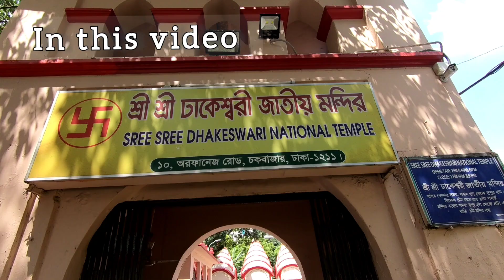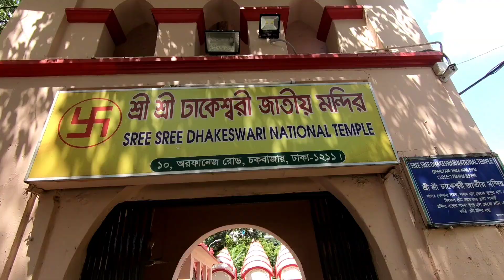बांग्लादेश में हिंदुओं के घर-मंदिरों पर हमले | Bangladesh Hindu Temple Attacked | bangladesh crisis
In a shocking turn of events, a Hindu temple in Bangladesh has come under attack, leaving the community in devastation.

Eyewitnesses describe a scene of chaos, as the sacred space was targeted in an act of violence that has sent shockwaves throughout the nation.

This incident raises serious concerns about the safety and security of religious minorities in Bangladesh. The temple, a place of worship and peace, has now become a site of fear and destruction.
bangladesh violence against hindu
Why is Hinduism declining in Bangladesh?
Bangladesh Hindu attack 2024

The broader implications of this attack on religious freedom cannot be ignored. We must stand together in solidarity against such acts of hatred and violence.

Stay with us as we continue to follow this developing story.

बांग्लादेश में हिंदू कितने हैं?
बांग्लादेश में हिंदुओं के साथ कैसा व्यवहार किया जा रहा है?
All eyes on bangladesh hindu

bangladesh news
bangladesh protest
bangladesh violence
bangladesh
sheikh hasina
bangladesh protests
bangladesh news today
bangladesh crisis
sheikh hasina news
bangladesh student protest
sheikh hasina bangladesh
sheikh hasina quits as pm
bangladesh latest news
bangladesh quota protest
sheikh hasina resignation
protest in bangladesh
latest news
sheikh hasina resigns
india today
bangladesh protest news
bangladesh student protests
english news
student protest in bangladesh
bangladesh riots
bangladesh pm resigns
bangladesh pm quits
bangladesh violence protest
s jaishankar
bangladesh news live
pm modi
bangladesh anti govt protests
bangladesh live news
bangladesh pm sheikh hasina resigns
live news
breaking news
bangladesh politics crisis
bangladesh iskcon temple attack video
bangladesh army
sheikh hasina live news
pm sheikh hasina
bangladesh job quota protest
bangladesh student protest live
bangladesh student protest reason
dhaka violence
emergency in bangladesh
job quota protest in bangladesh
bangladesh pm sheikh hasina
bangladesh protest live
hindus in bangladesh
bangladesh hindus
bangladesh protest video
bangladesh protest reason
india news
top news
bangladesh unrest
protest in bangladesh against job quotas
hindu
sheikh hasina quits
sheikh hasina legacy
sheikh hasina to stay in india
sheikh hasina resigned
bangladesh student protests explained
bangladesh student
bangladeshi news
bangladesh political crisis
bangladesh protests live
attack on hindus in bangladesh

shiekh hasina resigned
shankaracharya on bangladesh
swami sadanada saraswati
shankaracharya
dhaka protest
hindu temples
news
hindu under attack in bangladesh
attack on hindu in bangladesh
attacks on hindus in bangladesh
theprint news
shekhar gupta
bangladesh border
student protest
bangladesh army chief
bangladesh public protests
temples in bangladesh
hindu in bangladesh safety
hindu in bangladesh news
hindu in bangladesh now
hindu persecution
hindu rights
bangladesh anti-quota protesters
hindus
bangladesh reservation protest
bangladesh reservation
bangladesh quota news
india deaf news
dhaka university news tod
latest news updates
sheikh hasina india
bangladesh political crisis latest update
bangladesh new chief update
bangladesh hindu temple attack
bangladesh crisis reason
bangladeshi hindu
india bangladesh border
hasina
why bangladesh pm resign
bangladesh army chief live
bangladesh pm resign
bangladesh hindu attack today
bangladesh hindu temple attack today
bangladesh hindu
bangladesh hindu attack
hindu bangladesh
hindu killed in bangladesh
violent student protests
sheikh hasina fly to safe place
sheikh hasina leaves dhaka
sheikh hasina stepped out
bangladesh army ultimatum to hasina
sheikh hasina delhi
bangladesh hindu news in hindi today
bangladesh hindu news in hindi
bangladesh hindu news
attack on hindu
free bangladesh
bangladesh quota movement
bangladesh is bleeding
bangladesh internet
bangladesh student killed

sheikh hasina steps down
bangladesh politics
sheikh hasina leaves country
bangladesh prime minister
political news
bangladesh current situation
hindu minority violence
pm hasina resigns as protests spread
religious violance in bangladesh
students on street
workers party of bangladesh
human rights
social media footage
islamic scholar on hindus in bangladesh
crisis in bangladesh
politics
bangladesh economy
bangladesh political turmoil
political crisis in bangladesh
bangladesh political unrest
bangladesh's pm sheikh hasina resigns
bangladesh protests against sheikh hasina
bangladesh crisis 2024
anti-government protests in bangladesh
sheikh hasina arrives in india
india-bangladesh border on high alert
sheikh hasina